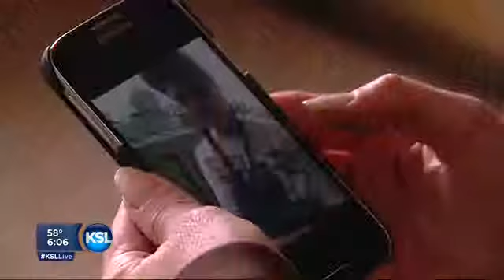Police: Woman found by mountain biker was never reported missing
Weber County sheriff's investigators have identified the body of a woman found near a popular hiking trail on Ogden's bench area.